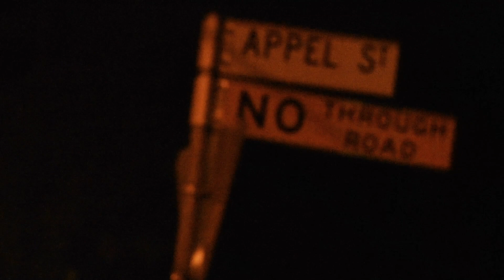hjpierce - the robots corpse (out of sync)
from the one minute song collection.